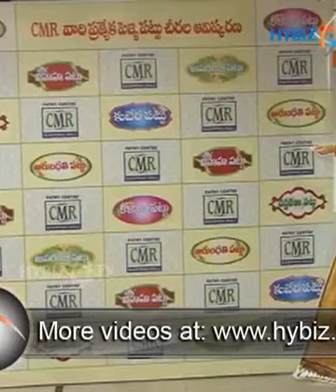CMR Shopping Mall Patny Centre Secunderabad - hybiz.tv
hybiz.tv
CMR Shopping Mall Patny Centre Secunderabad
Suhasini, Actress, Unveiled Vivaha Wedding Collections in CMR Patny Centre